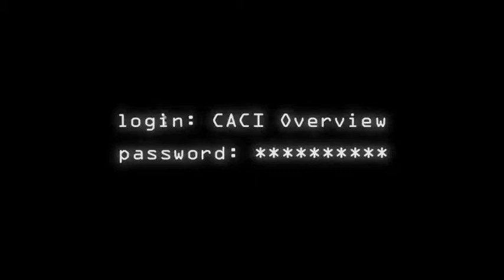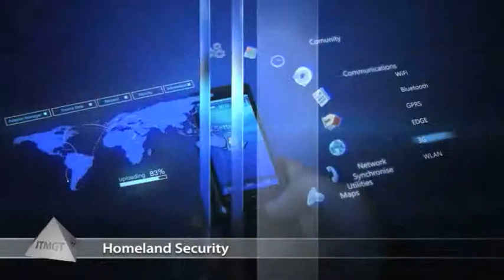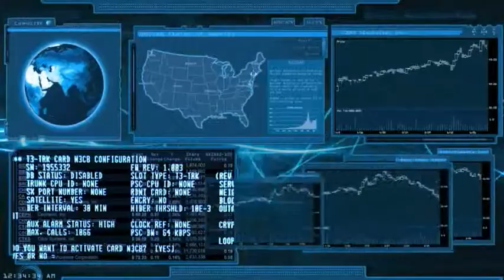CACI Company Video